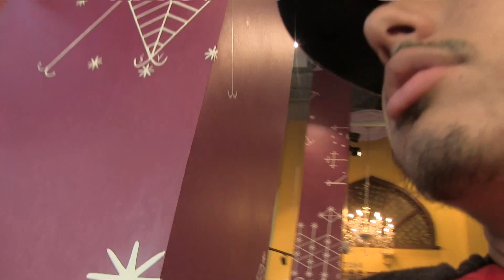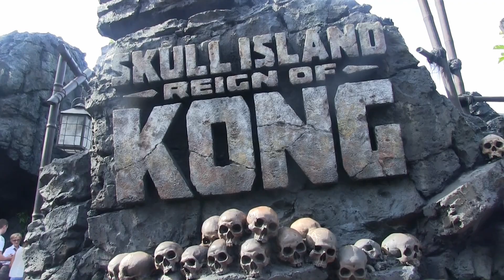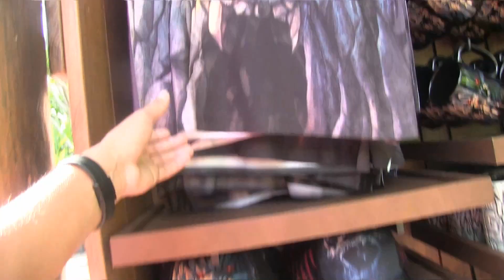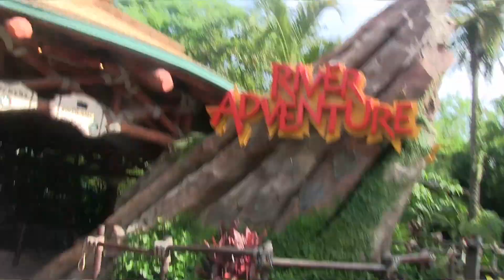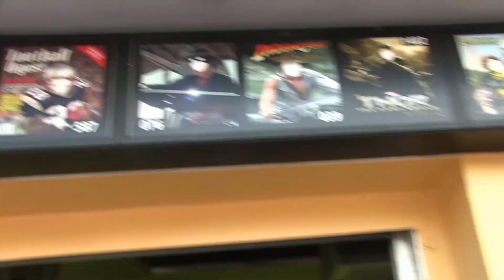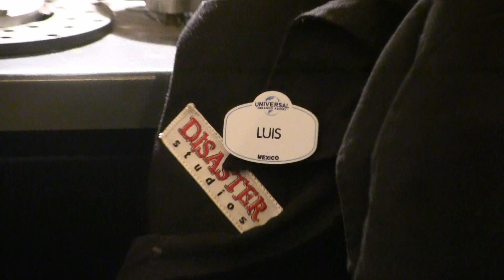MARTY MCFLY AND DOC BROWN REUNITE TO BRING BACK THE INSTITUTE! - ISLANDS OF ADVENTURE VLOG PART 2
Thanks for watching my video if you enjoy and want more content like this please subscribe and if you want to stay updated with the latest news follow me on social media

Special thanks to these 2 people for helping me create my intro